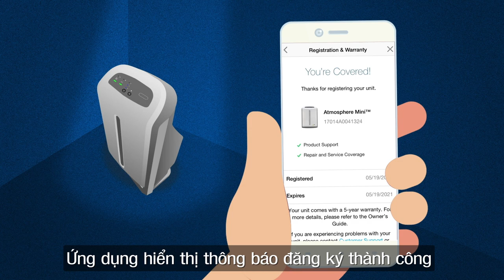Hướng dẫn đăng ký máy lọc không khí Atmosphere trên ứng dụng Atmosphere Connect